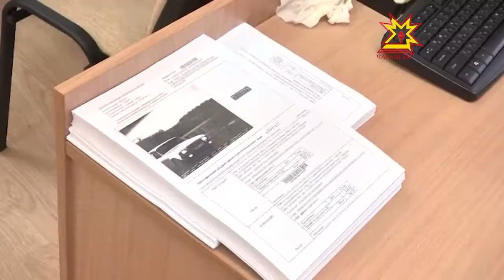Приборы фото- и видеофиксации — эффективная мера в борьбе с нарушителями правил дорожного движения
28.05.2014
Практически нигде за рубежом полицейские не стоят вдоль дороги. Водители знают, что их нарушения четко фиксируются на видео и  за любую провинность на дороге, их ждет наказание. И все это благодаря фото-видеофиксаторам. Есть подобные и у нас в республике.